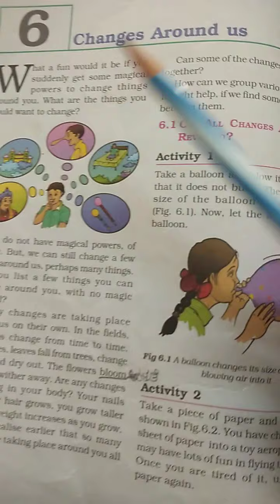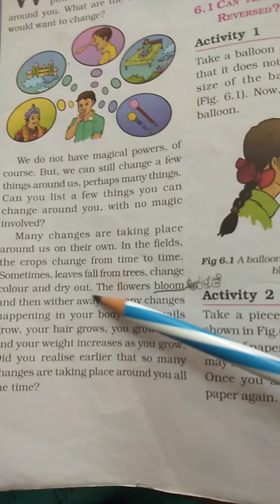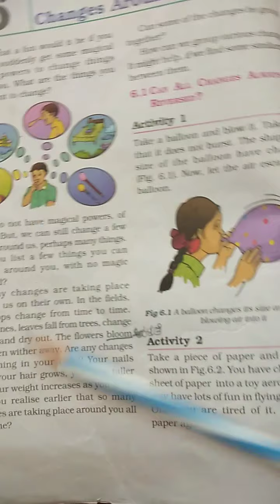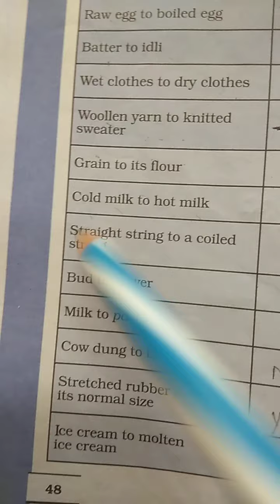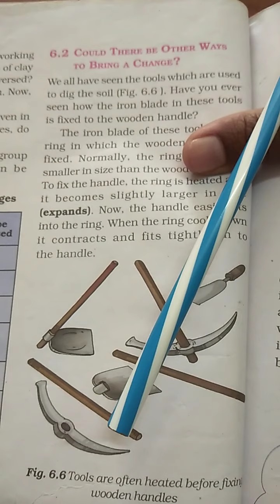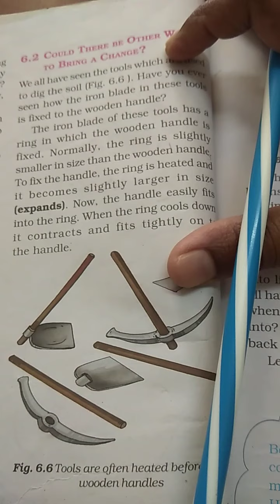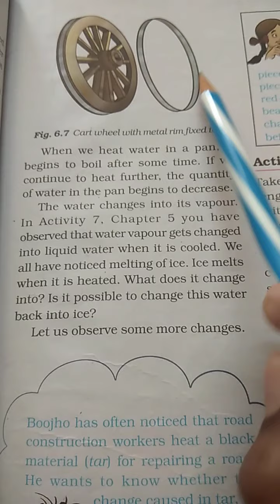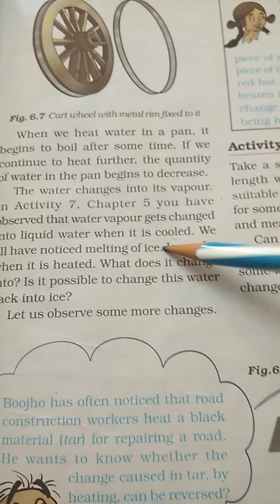Changes Around Us.... Science.... Class 6... Chapter 6... Part 1